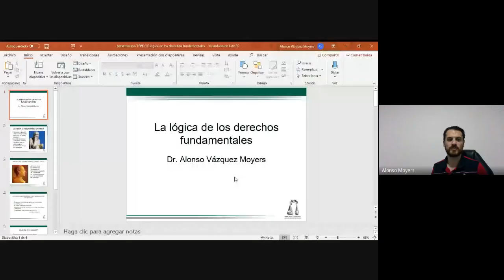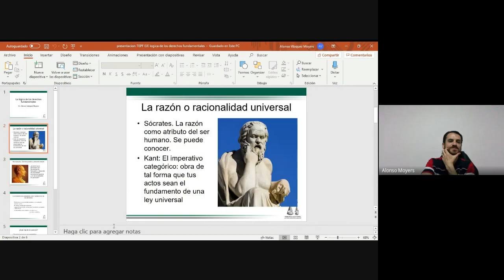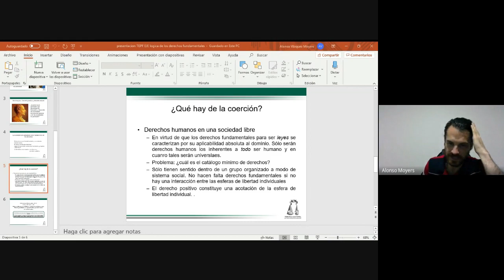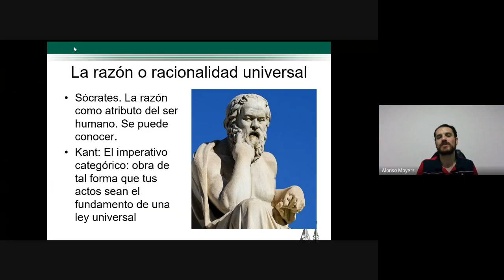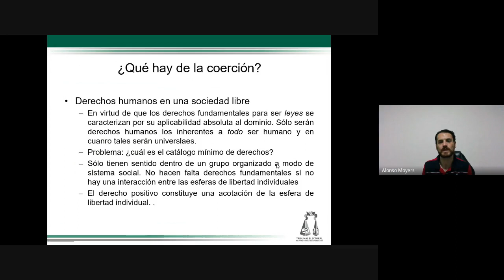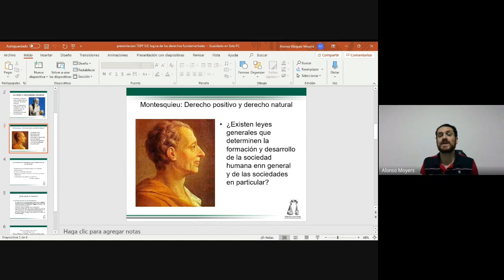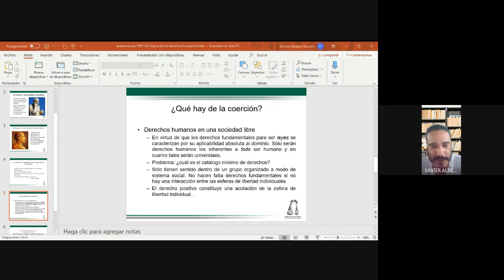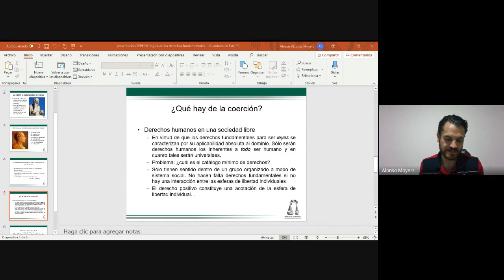Diplomado de Lógica Jurídica 2022 03 30